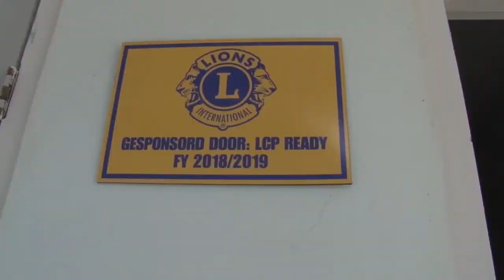27 05 2019 Lions Club Ready draagt toilettengroep over